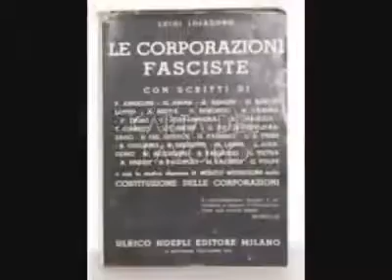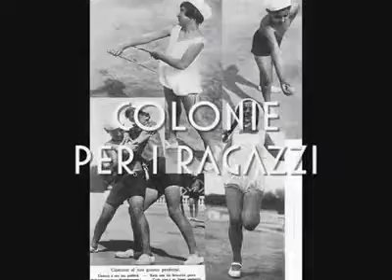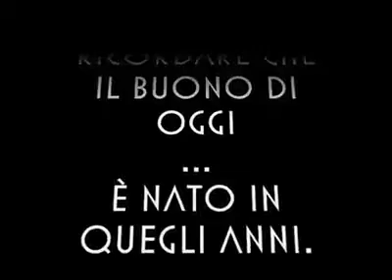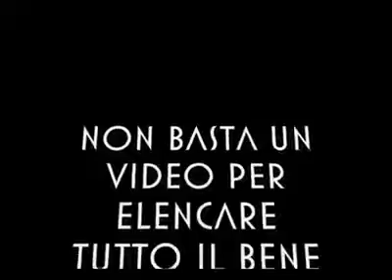La vera Italia con Mussolini